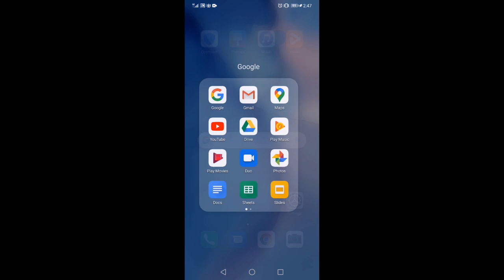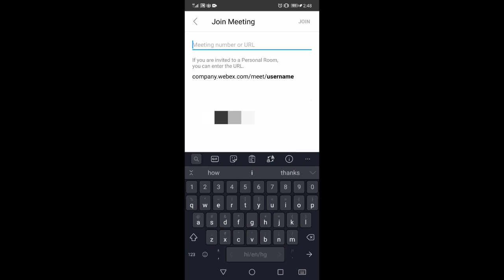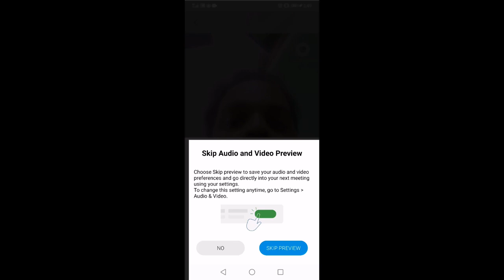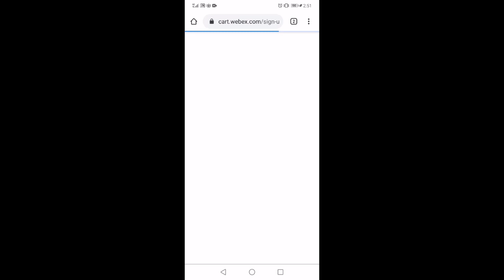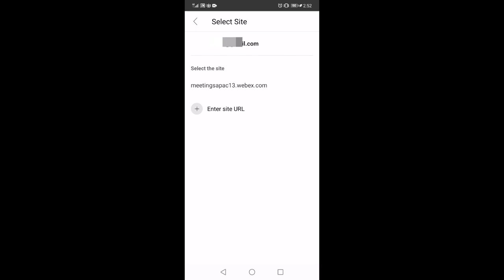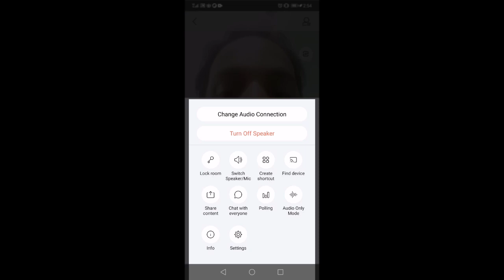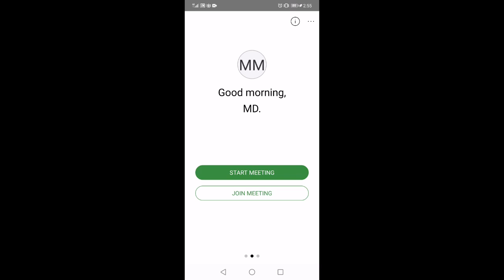How to Host & Join Cisco Webex Meetings on Android (Step-by-Step Guide)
In this video, you will learn how to start and join a Cisco Webex meeting directly from your Android phone. Whether you're the host or a participant, this step-by-step guide will show you everything you need to know about hosting and joining Webex meetings with ease.

✅ How to host a Webex meeting on your Android device.
✅ How to join a Webex meeting using a meeting link.
✅ Essential Webex features for Android, including screen sharing, audio/video settings, and chat.

By the end of this video, you'll be fully prepared to host and join Webex meetings directly from your Android phone with confidence!